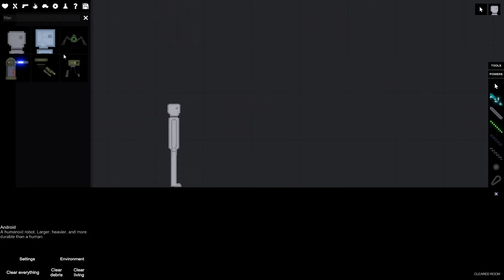Was that the Shot of 87? (People Playground)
yes very much shot
yes very good graphics